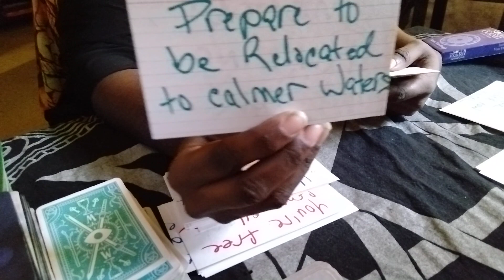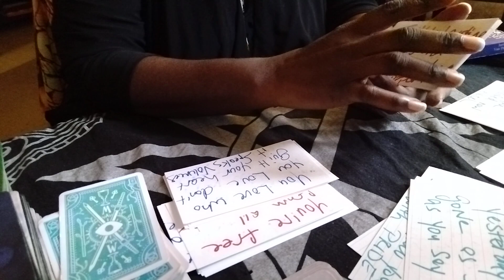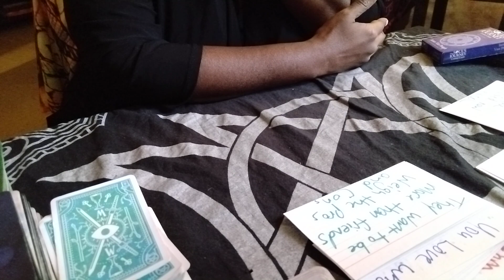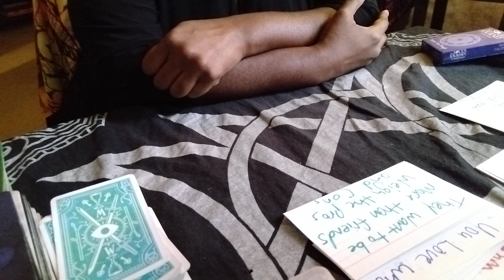THEY ARE GONNA LIE ON YOUR NAME IN COURT⚔️💀